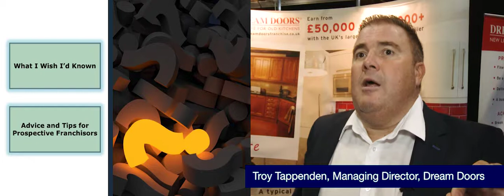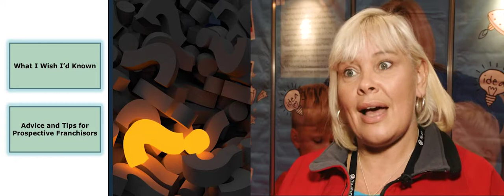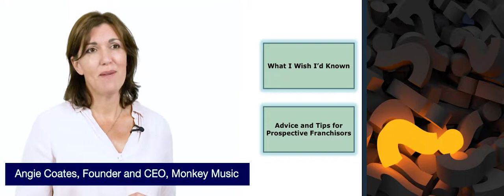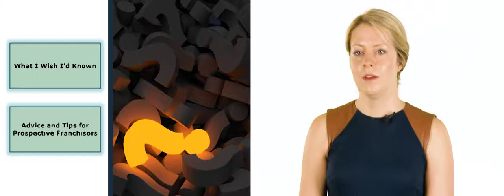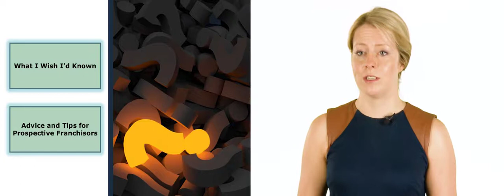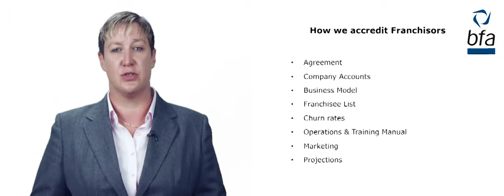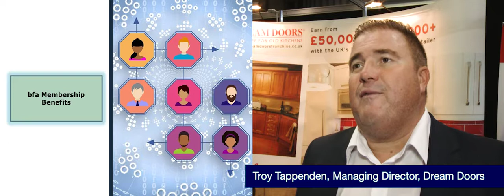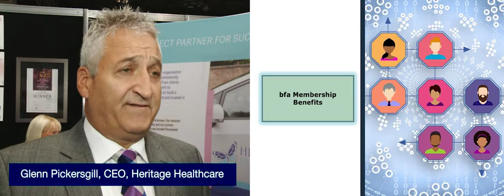MODULE 11 NEXT STEPS & KEY TIPS Final